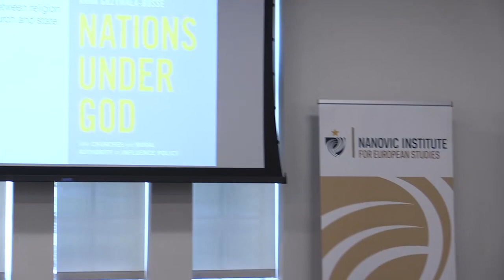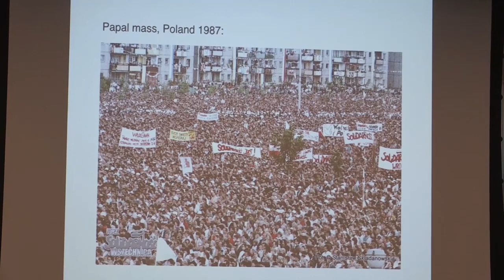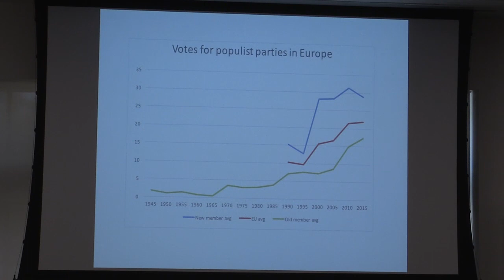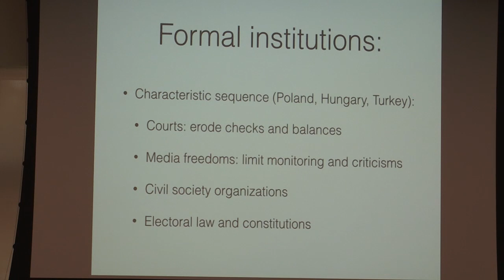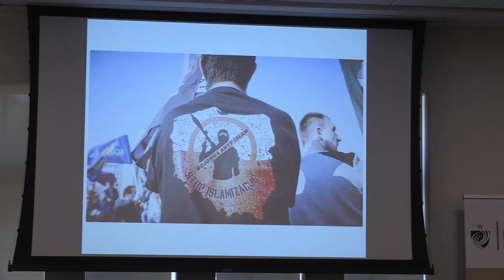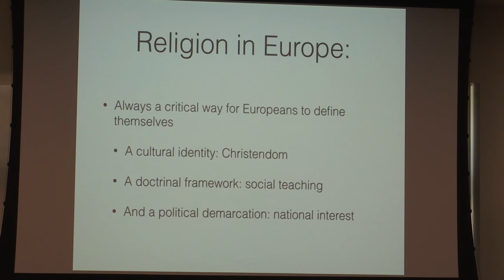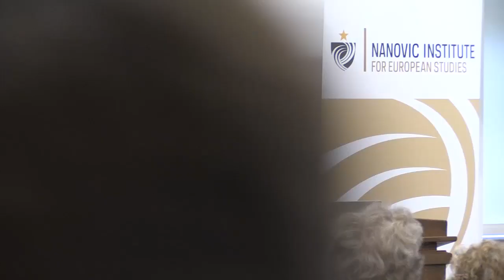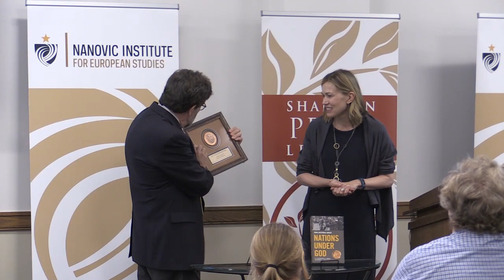2017 Laura Shannon Prize with Anna Grzymała-Busse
Anna Grzymała-Busse gives the 2017 Laura Shannon Prize Lecture for her book "Nations Under God: How Churches Use Moral Authority to Influence Policy," published by Princeton University Press.

The Laura Shannon Prize is sponsored by the Nanovic Institute for European Studies at Notre Dame and is awarded annually to the author of the best book in European studies that transcends a focus on any one country, state, or people to stimulate new ways of thinking about contemporary Europe as a whole.

Introduced by A. James McAdams, Director and William M. Scholl Professor of International Affairs.

Nanovic Hall (Elizabeth E. Nanovic Seminar Room 1050)